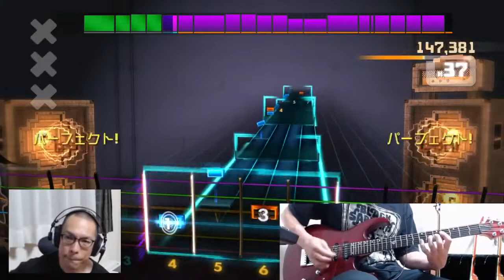Linkin Park - Bleed It Out(rhythm) 1,988,024 Score Attack